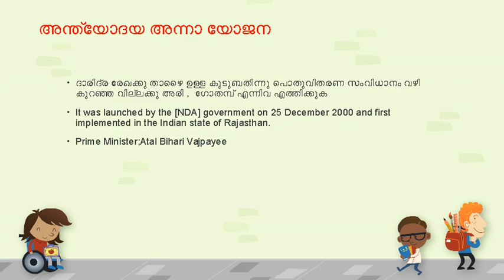ALAPPUZHA LDC QUESTION PAPER 18-01 2014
LDC  PREVIOUS QUESTION  PAPER